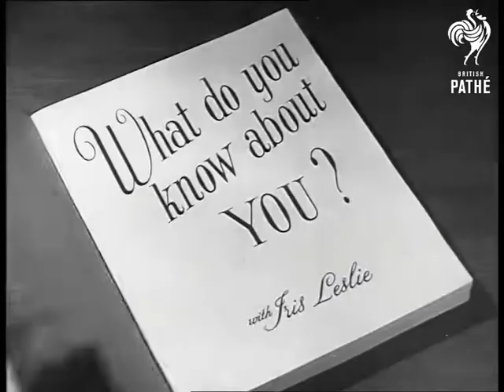What Do You Know About ? (1944)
Note: Probably filmed in the Pathe studio.

Several shot of young woman wearing bikini she lies down on rug. The commentator explains the kind of skin on parts of the body, e.g. "Your face is only lightly covered: the thinnest part of all is your eyelids". The commentator finishes by giving the advice "Lead a quiet life and eat plain food. You won't have much fun, but you'll have a wonderful skin."
 FILM ID:1207.08